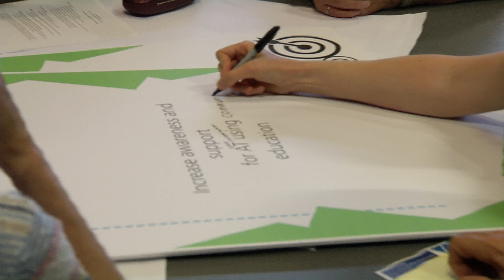Oakville's Bike Lanes